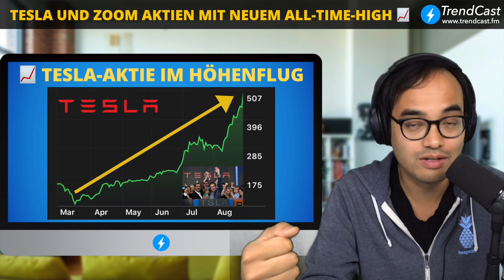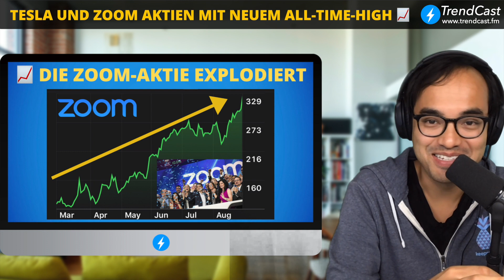Tesla und Zoom Aktien mit neuem All-Time-High | TrendCast #103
In dieser Folge gibt es ein Börsen-Update zu Tesla und Zoom, die beide ihren Höhenflug an der Börse fortsetzen. Wir sprechen darüber, was hinter dem Aktiensplit von Tesla steckt, wie die Aktie so schnell steigen konnte und warum Tesla nun fast dreimal so viel wert wie BMW, Daimler und VW zusammen ist. Außerdem erfahrt ihr, wie es zum rasenden Anstieg der Zoom-Aktie kam und was die Gründe für das eindrucksvolle Wachstum von Zoom im Vergleich zum Vorjahr sind.

für wöchentliche Nachrichten und Analysen zu den wichtigsten Themen im Bereich Tech und Medien.

Habt ihr Fragen, Wünsche oder Ideen für die nächsten Folgen?

- einfach bei Apple Podcasts, Overcast, Spotify etc. nach „TrendCast“ suchen
Oder einen der folgenden Links anklicken
Apple: apple.trends.fm
Google Podcasts: google.trends.fm

TrendCast - Heute wissen, was morgen kommt - mit Dr. Teo Pham